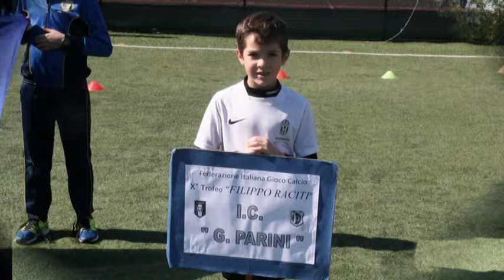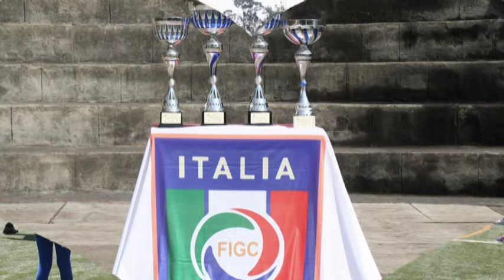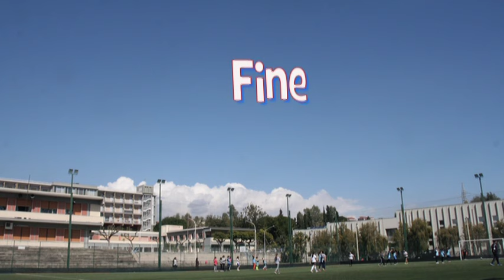10° Trofeo Filippo Raciti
Il 17 marzo 2016 la F.I.G.C. Italia di Catania  ha organizzato il 10° Trofeo Filippo Raciti sui Campi di Calcio dell'Istituto Leonardo da Vinci. Partecipano gli Istituti I.C. "G. Parini" di Catania e l'Istituto Leonardo da Vinci di Catania, ciascuno con squadre maschili e femminili.